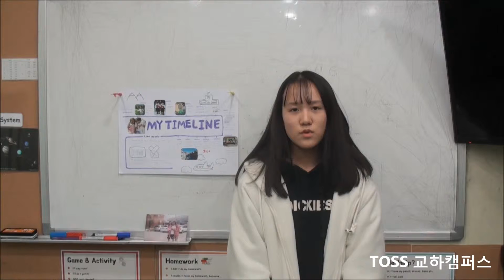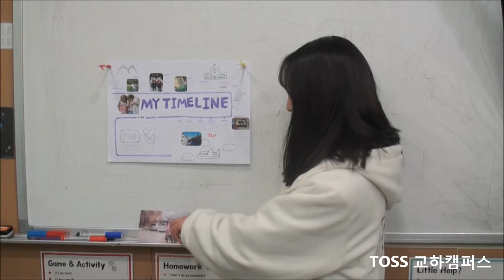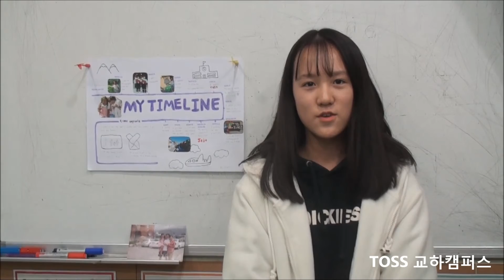RB3Presentation Shopie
Toss English Gyo-Ha Campus